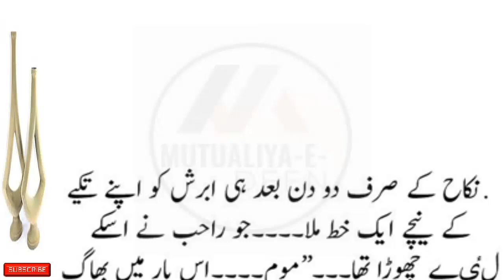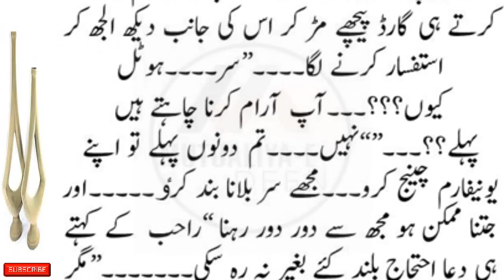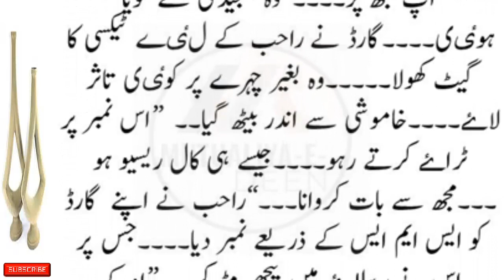Bin -biyaahi 17 | Urdu New Stories | Urdu Novel Book Story | Emotional Story | Stories Urdu Hindi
romanticstory 2023
रोमांटिक उपन्यास

romantic novel
haveli based novel
bold novel
passion novel

Urdu​/Hindikahani
HikayatUrdu​&Hindi